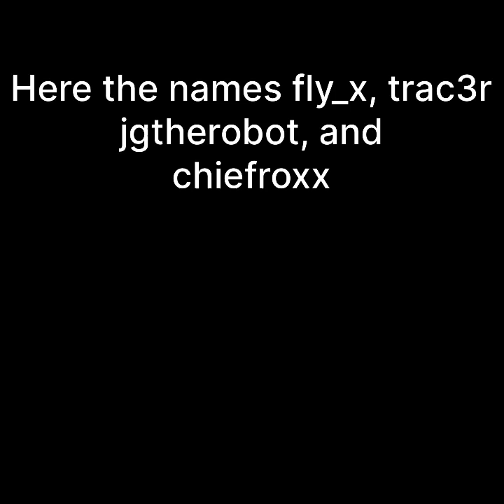New update is here